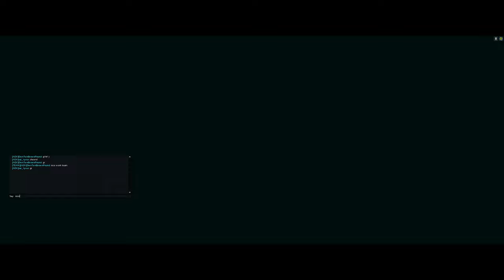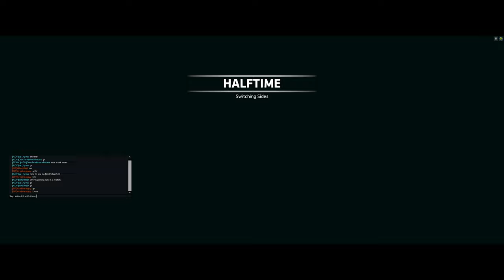Titanfall 2: The Art of Control and Carnage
Kicking tail and taking names, here's some footage of me in Bebe Gurl Tone, clapping cheeks on Forward Base Kodai. Enjoy!